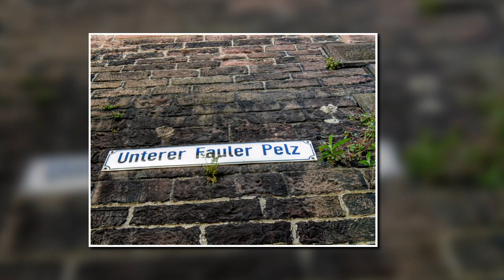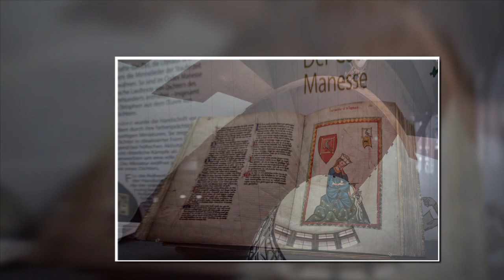Homo heidelbergensis - An einem Samstag im April